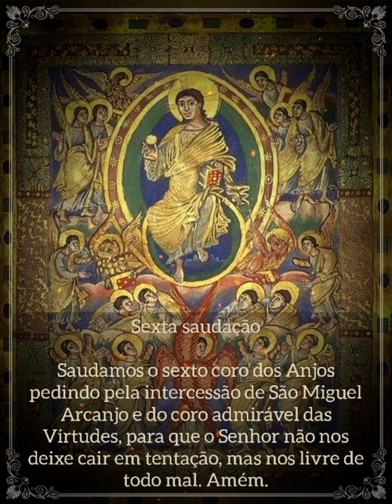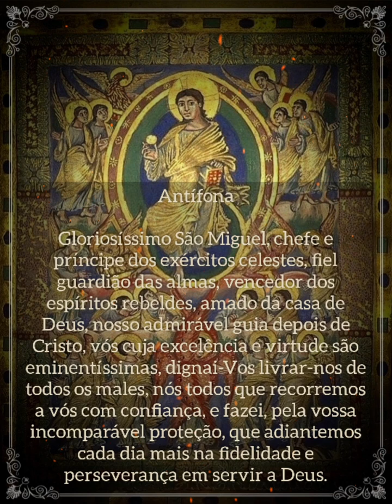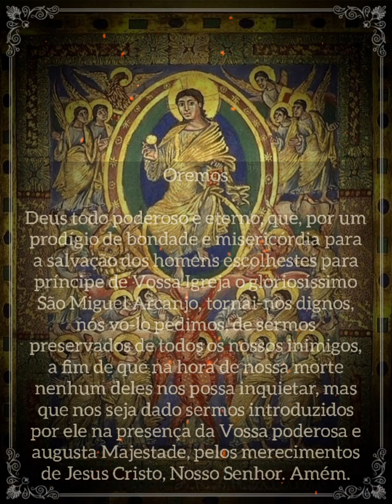Rosário dos Santos Anjos